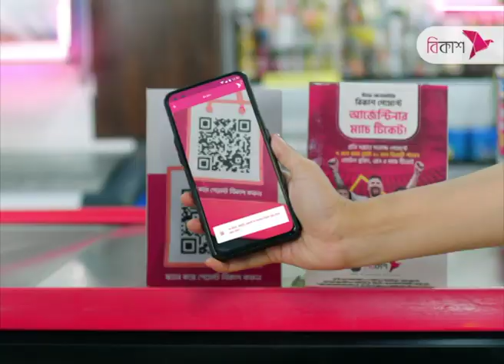স্কুলেই অনৈতিকাজ : শিক্ষিকা ও প্রধান শিক্ষক বরখাস্ত | NTV News